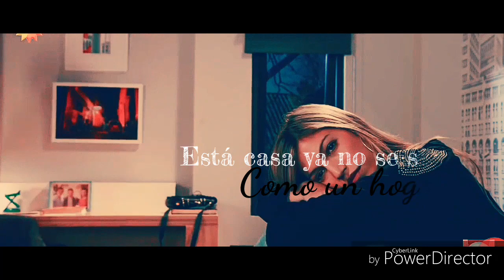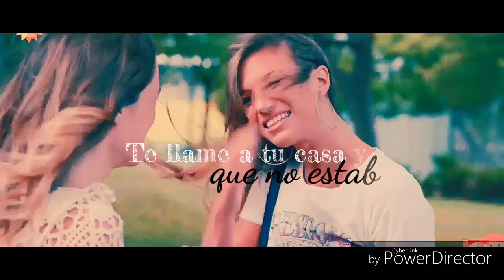Romeo y Lula (+simona) So cold sub español mv